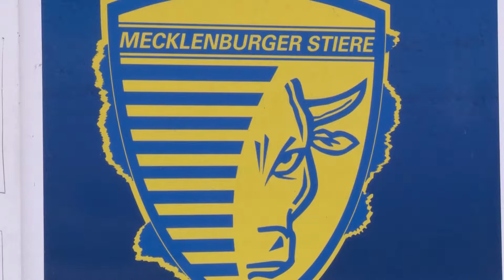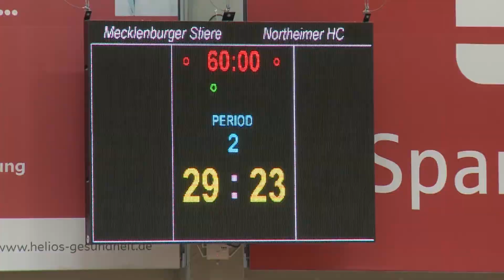3. Handball Liga bis Ende des Jahres ausgesetzt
Der Deutsche Handballbund verkündete am 11. November die Aussetzung des Spielbetriebs in der 3. Handball Liga bis zum 31. Dezember. Die Mecklenburger Stiere unterstützen diese Entscheidung.